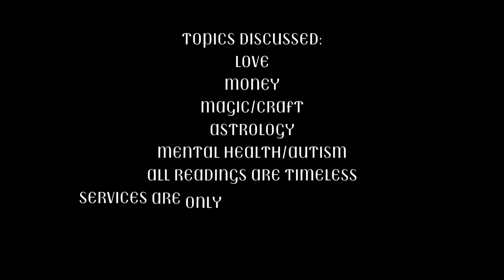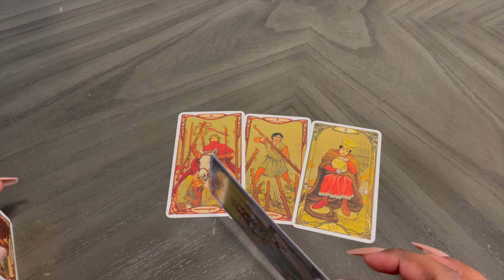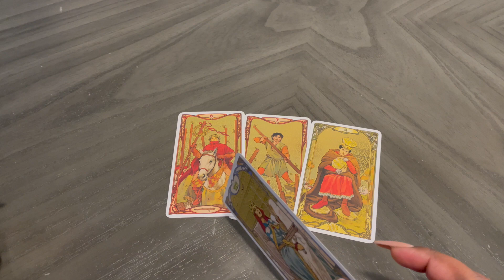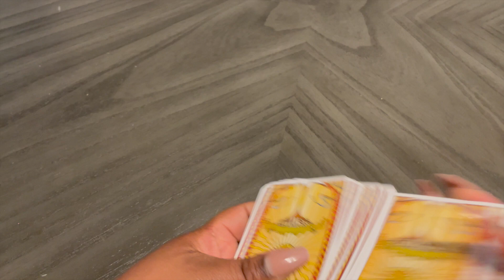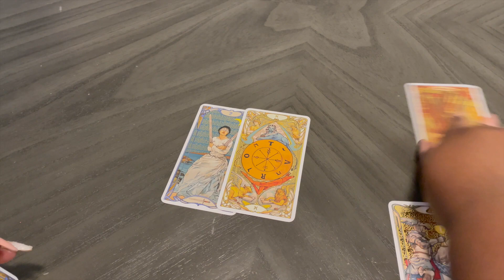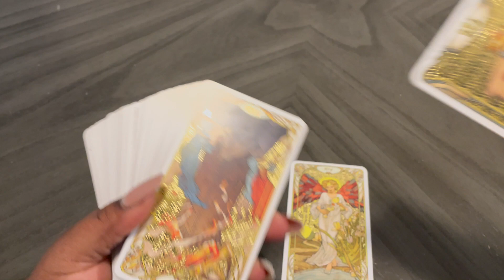𝗚𝗲𝗺𝗶𝗻𝗶 ♊️ 𝚆𝚑𝚊𝚝 𝚝𝚘 𝙴𝚡𝚙𝚎𝚌𝚝 𝚒𝚗 𝚝𝚑𝚎 𝙽𝚎𝚡𝚝 𝟺𝟾 𝙷𝚘𝚞𝚛𝚜 🫧🧿👒 𝚃𝚒𝚖𝚎𝚕𝚎𝚜𝚜 𝚃𝚊𝚛𝚘𝚝 𝚁𝚎𝚊𝚍𝚒𝚗𝚐 🍭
𝓪𝓵𝓵 𝓶𝔂 𝓻𝓮𝓪𝓭𝓲𝓷𝓰𝓼 𝓪𝓻𝓮 𝓽𝓲𝓶𝓮𝓵𝓮𝓼𝓼 𝓪𝓰𝓪𝓲𝓷
𝘧𝘪𝘳𝘴𝘵 𝘨𝘦𝘯 𝘣𝘳𝘶𝘫𝘢 🧪
𝘨𝘦𝘮𝘪𝘯𝘪 𝘴𝘶𝘯 𝘨𝘦𝘮𝘪𝘯𝘪 𝘳𝘪𝘴𝘪𝘯𝘨 𝘭𝘦𝘰 𝘮𝘰𝘰𝘯
𝘰𝘯 𝘵𝘩𝘪𝘴 𝘴𝘪𝘥𝘦 𝘰𝘧 𝘵𝘩𝘦 𝘪𝘯𝘵𝘦𝘳𝘯𝘦𝘵. 𝘳𝘪𝘷𝘦𝘳 𝘨𝘰𝘥𝘥𝘦𝘴𝘴, 𝘱𝘴𝘺𝘤𝘩𝘪𝘤 𝘮𝘦𝘥𝘪𝘶𝘮

𝗰𝘂𝗿𝗿𝗲𝗻𝘁 𝘀𝘂𝗯 𝗰𝗼𝘂𝗻𝘁: 𝟭𝟴𝟵𝟬 𝗸𝗶𝗻𝗴𝘀 𝗻' 𝗾𝘂𝗲𝗲𝗻𝘀